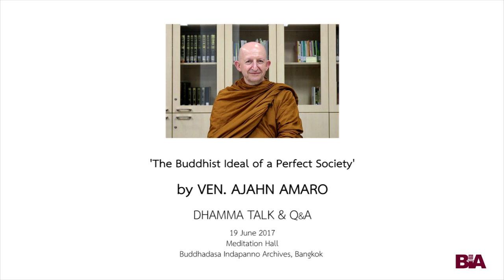Ajahn Amaro : « The Buddhist Ideal of a Perfect Society »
Dhamma talk with Q&A session offered by Venerable Ajahn Amaro, abbot of Wat Amaravati in England, a monastery in the Thai forest tradition of Ajahn Chah

'The Buddhist Ideal of a Perfect Society'
19th June, 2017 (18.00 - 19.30)
Meditation Hall
Buddhadāsa Indapañño Archives, Bangkok

[Q&A session starts at 1:01:58]

About Ven. Ajahn Amaro (Phra Videsabuddhiguna):
Born in England in 1956, Ven. Amaro Bhikkhu received a BSc. in Psychology and Physiology from the University of London. Spiritual searching led him to Thailand, where he went to Wat Pah Nanachat, a Forest Tradition monastery established for Western disciples of Thai meditation master Ajahn Chah, who ordained him as a bhikkhu in 1979. Soon afterwards he returned to England and joined Ajahn Sumedho at the newly established Chithurst Monastery. He resided for many years at Amaravati Buddhist Monastery, making trips to California every year during the 1990s.

In June 1996 he established Abhayagiri Monastery in Redwood Valley, California, where he was co-Abbot with Ajahn Pasanno until 2010. He then returned to Amaravati to become Abbot of this large monastic community.

Ajahn Amaro has written a number of books, including an account of an 830-mile trek from Chithurst to Harnham Vihara called 'Tudong: The Long Road North,' republished in the expanded book 'Silent Rain.' His other publications include 'Small Boat, Great Mountain' (2003), 'Rain on the Nile' (2009) and 'The Island: An Anthology of the Buddha's Teachings on Nibbana' (2009) co-written with Ajahn Pasanno, a guide to meditation called 'Finding the Missing Peace' and other works dealing with various aspects of Buddhism.

In December 2015, along with Ajahn Pasanno, Ajahn Amaro was honoured by the King Rama IX of Thailand with the ecclesiastical title ‘Chao Khun.’ Together with this honour he was given the name ‘Videsabuddhiguna.’